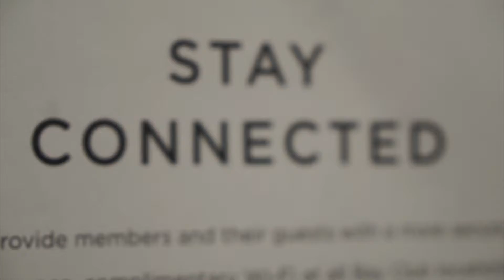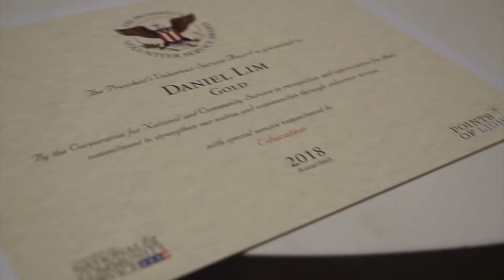EqOpTech 2018 Award Ceremony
EqOpTech volunteers receiving 2018 President's Volunteer Service Award